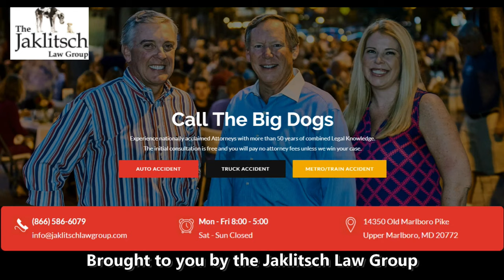The Legend - Ralph Freidgen - Maryland Football 2021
Legendary Maryland football coach Ralph Friedgen, the ultimate Terp, reflects back to 2001 and the Orange Bowl team.